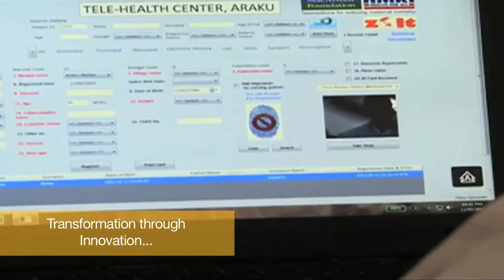PSMRI Corporate Film